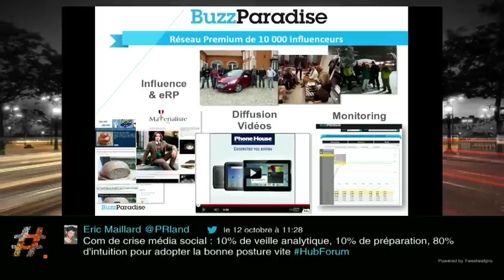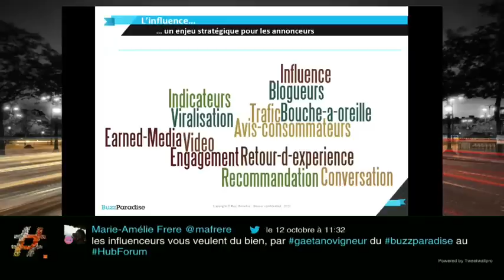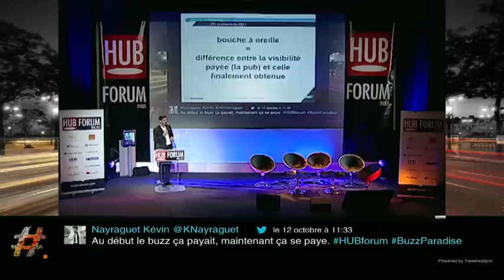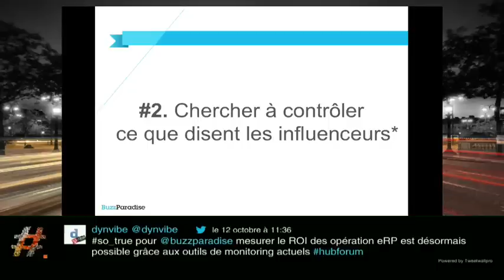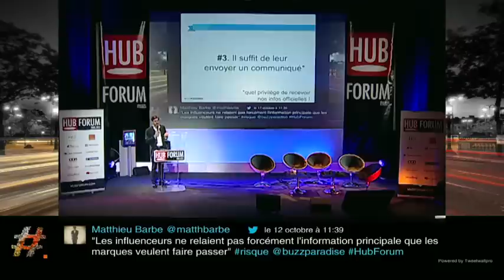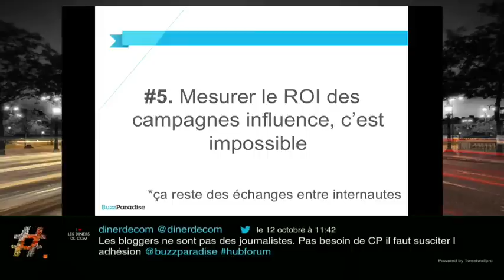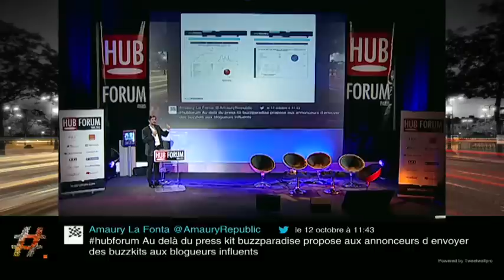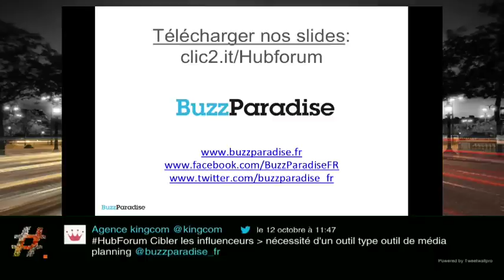Gaëtan Ovigneur, CEO - BuzzParadise - HUBFORUM PARIS 2012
HUBFORUM PARIS 2012

Thème : Les influenceurs vous veulent du bien
Intervenant : Gaëtan Ovigneur, CEO BuzzParadise